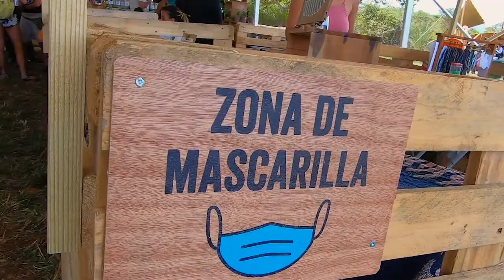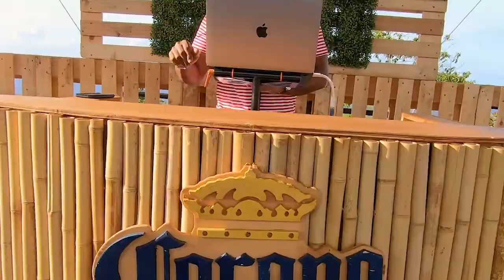Corona Earth Day 2022 - Recap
Que bien se pasó en CoronaEarthDayPR. 🌎🙌🏼 Por más momentos chillin’ concientizando sobre la importancia de cuidar nuestro Planeta. ¡Nos vemos el año que viene!